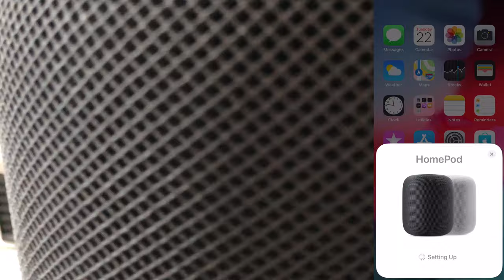Apple HomePod in Space Gray unpacking | 4K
Unpacking of the new Apple HomePod in Space Gray.
Comparison with the white version.
Quick set up demonstration of the stereo mode.
4K res.